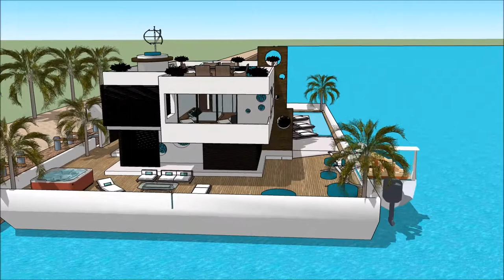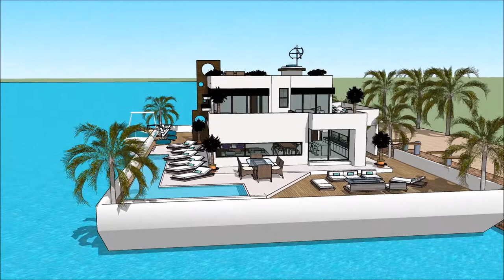mansoes de luxo em tenerife canarias Villa flutuante mansão de luxo Brasil Rio De Janeiro estilo Mia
The floating house villa houseboatzania launching an innovative high-end luxury yacht floating house villa mansion home design potentially as a display of exhibition of the mansoes de luxo em tenerife canarias Villa flutuante mansão de luxo Brasil Rio De Janeiro estilo Mia.

The collection of the Floating house villa houseboatzania concept of mansoes de luxo em tenerife canarias Villa flutuante mansão de luxo Brasil Rio De Janeiro estilo Mia consists of high luxury and architectural art pieces in minimalism combined with living on the waterfront of the harbour.

The floating house villa mansion yacht design has the basis to sustain living with high standards and contemporary structural design - mansoes de luxo em tenerife canarias Villa flutuante mansão de luxo Brasil Rio De Janeiro estilo Mia with numerous of prospects for excessive living and celebrating the desire of life worldwide: